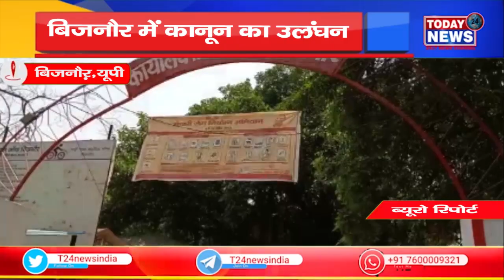बिजनौर में कानून का उलंघन II TODAY24 NEWS CHANNEL 24x7 II